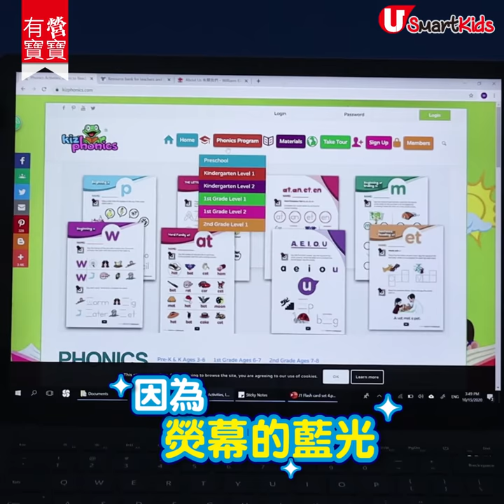【有營寶寶】BB晚晚唔瞓覺，點算？訓練BB入睡貼士 /助眠安撫技巧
【有營寶寶】BB晚上不愛睡，父母出盡百寶，仍未見效果，無覺好瞓，翌日怎夠精神應付工作及生活的挑戰？Charlotte應有深刻體驗。話說幾年前，其細仔由出世至八個月大，沒有一晚睡得好，每晚起碼醒三次，弄到Charlotte及丈夫晚晚都難以安睡。Charlotte後來從媽媽口中知悉有藝人找來嬰幼兒睡眠顧問，解決這類問題，於是便驅使她報讀了兩個國際認可的相關課程，現時躋身為嬰幼兒睡眠顧問。只要BB在適當的情況下，想他自行入睡，甚至養成良好的睡眠模式，並不是夢話。

全方位緊貼《U Magazine》社交平台